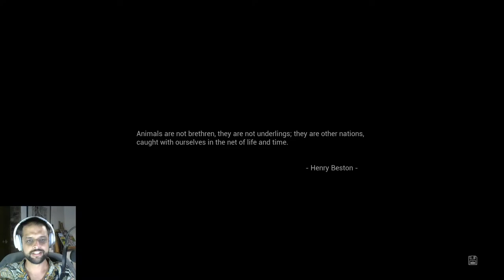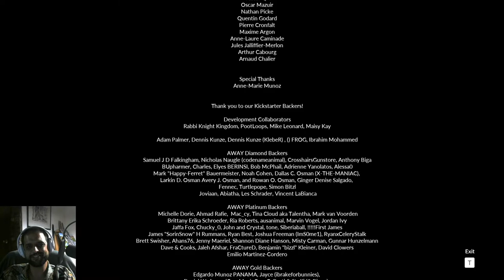An Ecologist Plays as a Sugar Glider! | AWAY: The Survival Series | Live Stream | Ep. 1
Hello there, all you absolutely magnificent people, and welcome to the AWAY: The Survival Series live stream! As voted for in the recent Community poll, this is the game I will be live streaming while Nic is away (haha, pardon the pun), and we are unable to stream Avatar or Palworld. So, join me for a relaxing live stream, as we wander around a post-apocalyptic world as a Sugar Glider, which is a small marsupial from Australasia. In the live stream, we will be trying to survive in a hostile world, while also talking about the plants and animals we encounter. Away is almost an interactive documentary, and will be a very interesting game to cover during the live stream.

And, as always, bring any questions you may have about nature or ecology, and let's have some fun!